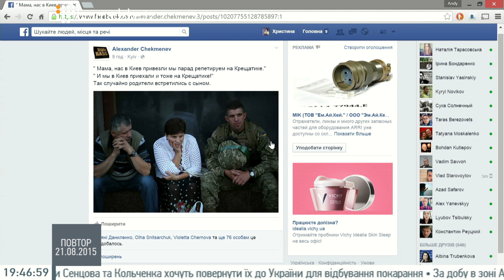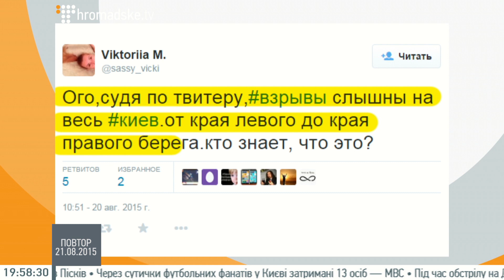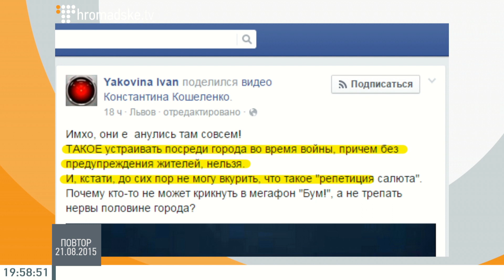Парад: зрада чи перемога? Сергій Проскурня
Головний режисер заходів до святкування Дня Незалежності Сергій Проскурня.